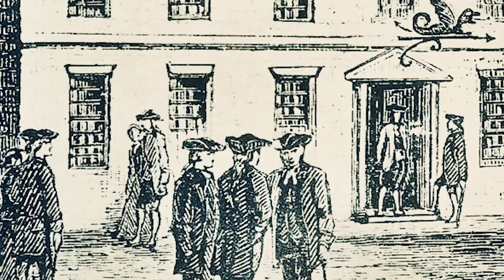Music Drives Us by Ernie Boch Jr.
This Music Drives Us promo was filmed at the Boston Music Awards by the producers of Quiet Desperation for their "Setting The Artist Free" episode

Edited by - Erik Angra, Steve Onderick, Rob Potylo

Produced by Erik Angra